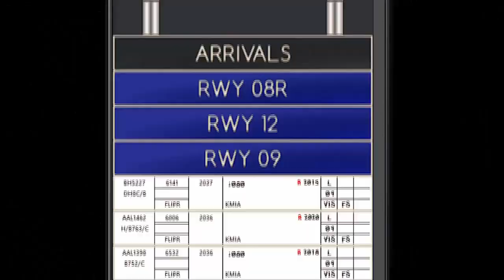ATCpro - Official Trailer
ATCpro is a revolutionary simulation written from the ground up that sets the bar high for a level of realism never before seen in desktop computer simulations.

It authentically simulates the TRACON environment of air traffic control where aircraft are monitored on radar and guided to their destinations within 30 miles of major airports in the United States.